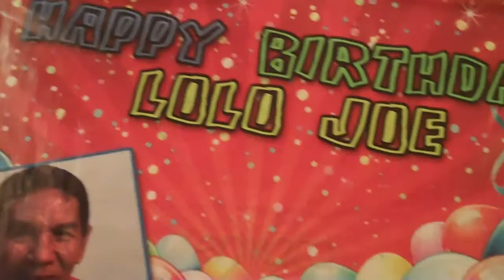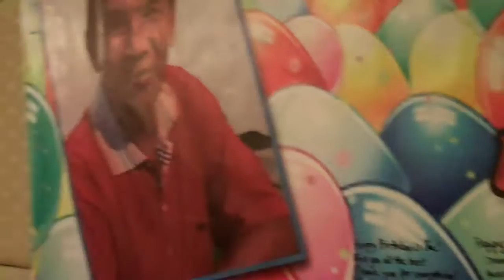Joe Samson's Surprise Party at Sentro Nov. 18th